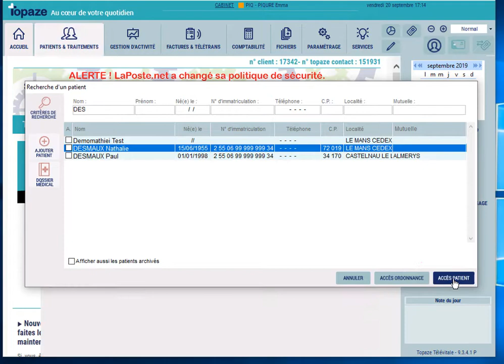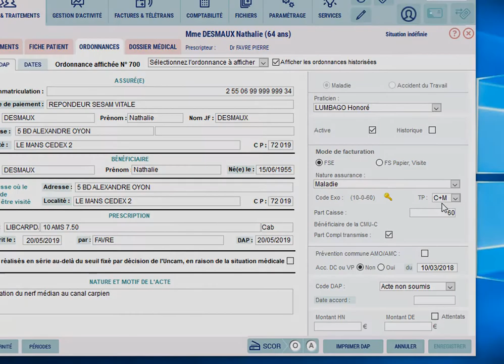Patient en CMU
Paramétrer un patient en CMU